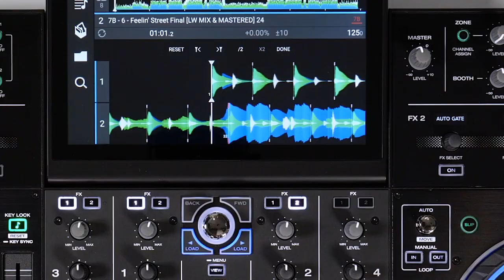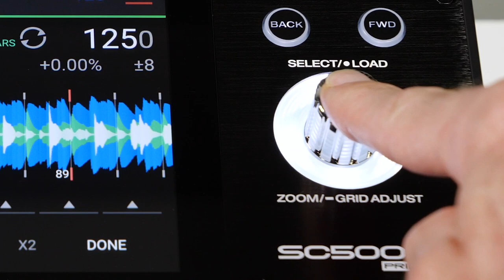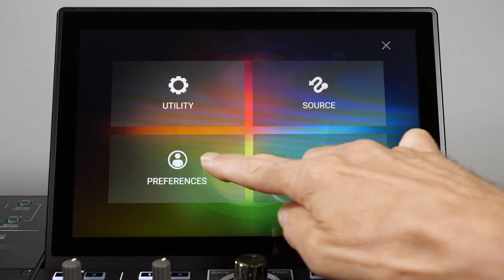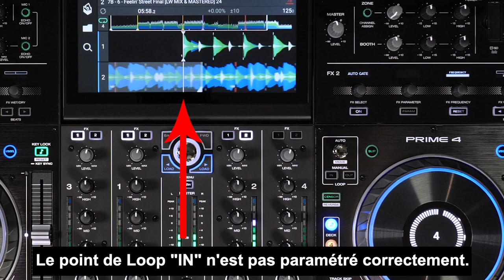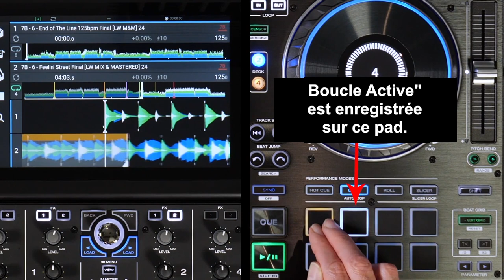TUTO DENON DJ - Série Prime - Editer les BEAT GRIDS pour des boucles parfaites ! (La Boite Noire)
Dans ce nouveau tutoriel DENON DJ, apprenez à éditer les BEAT GRIDS sur les contrôleurs de la série PRIME pour jouer des boucles parfaites !